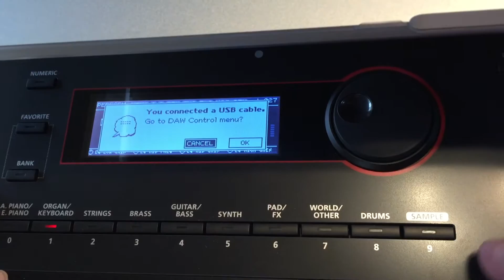Roland XPS-30 map Logic Pro (帝米數位音樂)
Roland XPS-30 除了有優秀的音色之外，更可以接上電腦操控編曲軟體。

帝米數位音樂 林威廷老師
地址：台中市興大路9號
編曲、錄音、配樂、製作、數位音樂教學、MIDI錄音器材